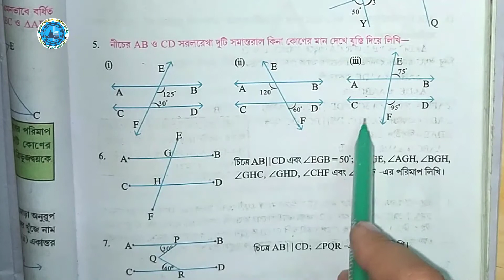Class 8th Math কষে দেখি-8 Part-2 W.B Class 8th Math koshe dekhi-8 Part-2 Question No-5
Welcome to 'Educational Activities Bengali'

এই ভিডিওটিতে আলোচনা করা হয়েছে অষ্টম শ্রেণীর গণিতের অধ্যায় 8 কষে দেখি 8 part 2 ( সমান্তরাল সরলরেখা ও ছেদক এর সম্পর্ক)

#কষে দেখি 8 এর question no 5 solve kora hoyeche..!!

** Class 8 math কষে দেখি 8 part-1 solve link

** Class 8 math কষে দেখি 1.1 solve link

** Class 8 math কষে দেখি 4.2 solve link

** Class 8 math কষে দেখি 5.1 full solve link

**Class 8 Math কষে দেখি 5.2 full solve link

**Class 8 Math কষে দেখি-5.3 full solve link

**Class 8 Math কষে দেখি 6 full solve link

**Class 8 Math কষে দেখি-7.1  full solve link

class 8 maths chapter 8 West Bengal Board